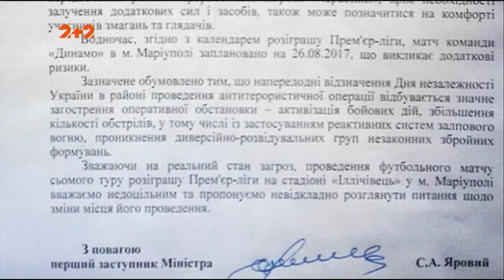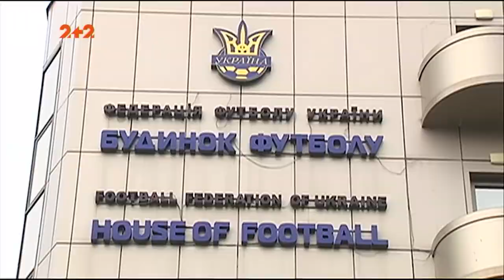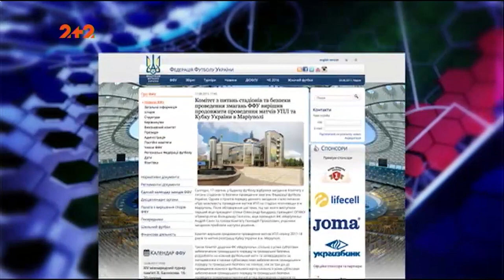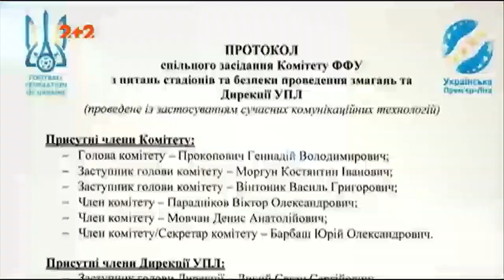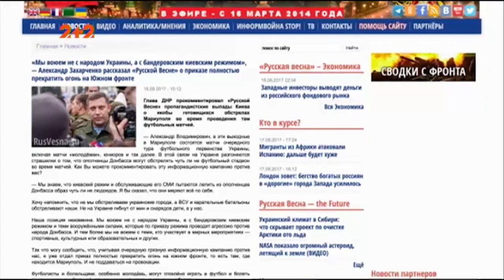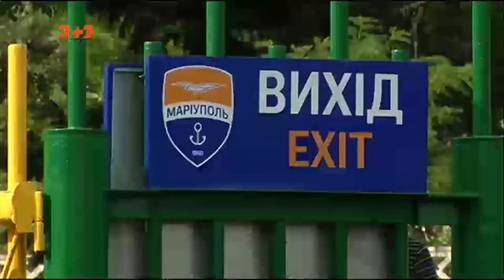Чи приїдуть гості: “маріупольське” питання домашніх матчів наближається до розв’язки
На минулому тижні сталося дві резонансні події. Київське Динамо не приїхало до Маріуполя на матч 19-річних, а також відбулося засідання комітету з питань стадіонів та безпеки проведення змагань. Було вирішено, що в Маріуполі таки можна грати. Наступний 7 тур має стати вирішальним у “маріупольському” питанні, адже повинен відбутися матч Маріуполь - Динамо. Профутбол поспілкувався із причетними до питання людьми.